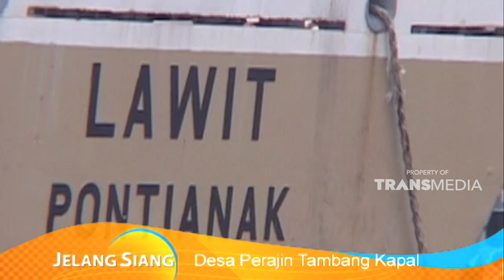Tambang kapal dibuat dengan menggunakan kain perca | JELANG SIANG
JelangSiangTTV | Tambang Kapal Kain Perca | Dok : Jelang Siang Trans TV